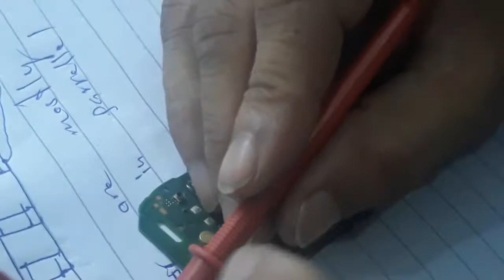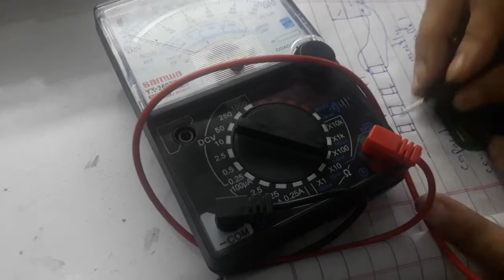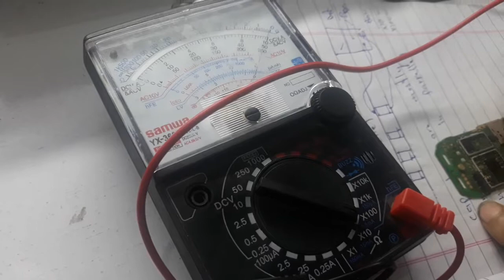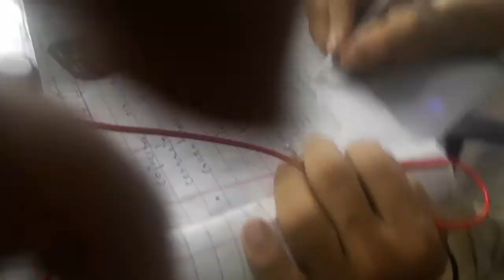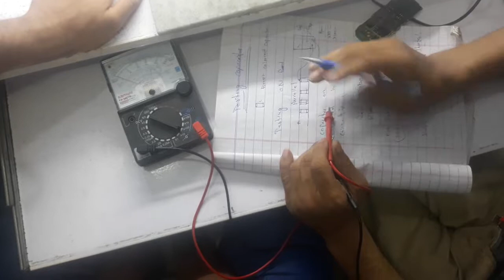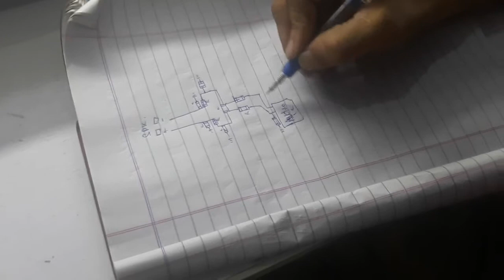Capacitor Testing ON Board and OFF Board - TMI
Talent IT & Mobile Institute
Maki Madni Plaza, Near Govt. High School (Boys) Daska.

Sarfraz Mughal
Chief Executive
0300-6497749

Aqeel Ahmed
IT Teacher
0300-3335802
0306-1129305